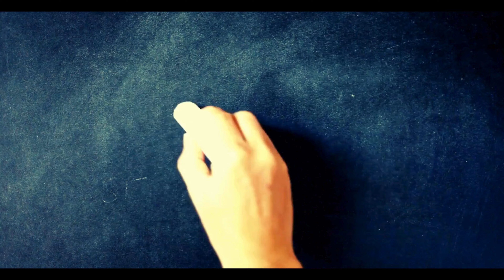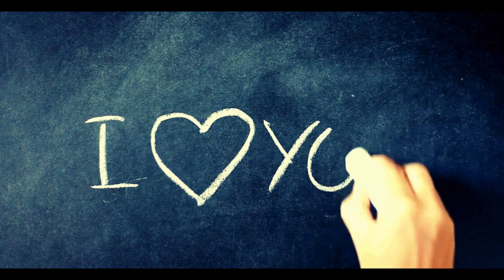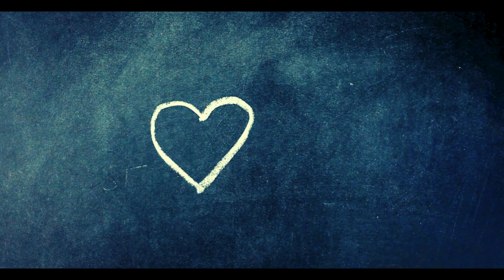I LOVE YOU - Claude Spalding - Official music